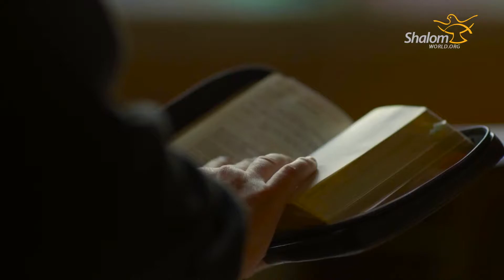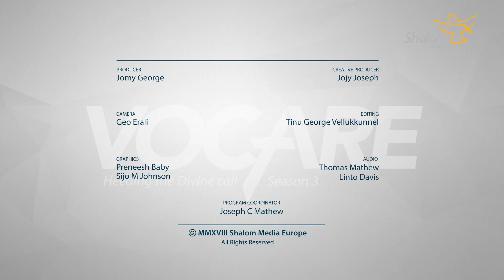Vocare S3E35 : Fr Marcus Holden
God calls. And some say, “Yes.” Shalom World’s original series 'VOCARE' takes an in-depth look at the lives of those who have answered God’s call to priesthood, examining the challenges they face, the joy of their ministries, and the spirituality that sustains them.